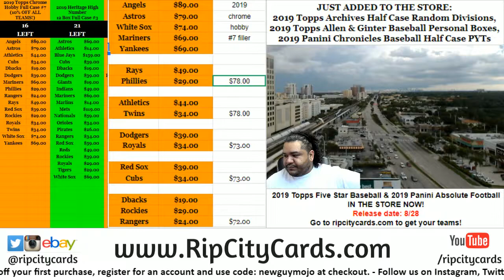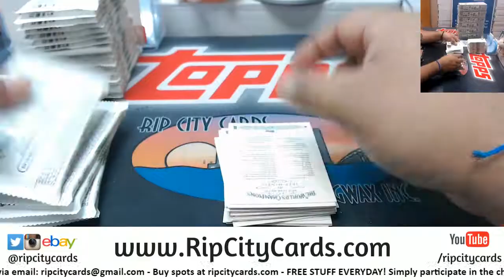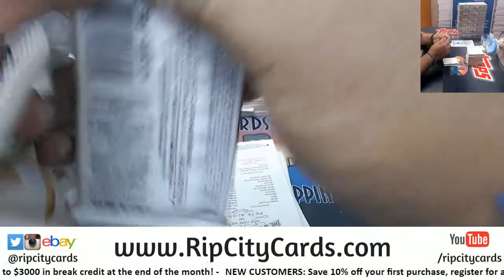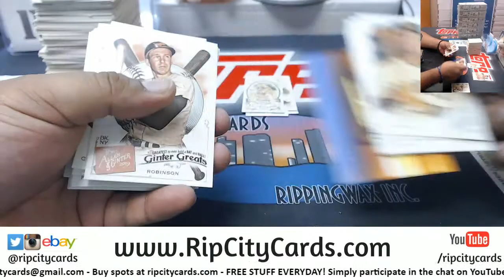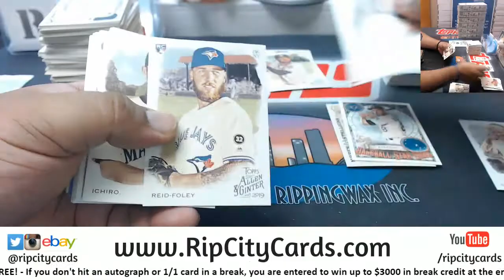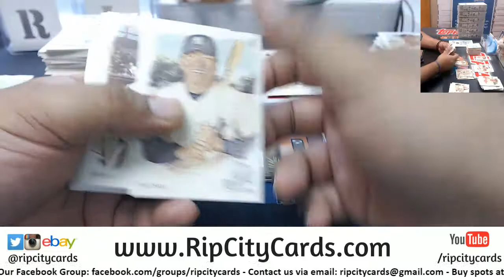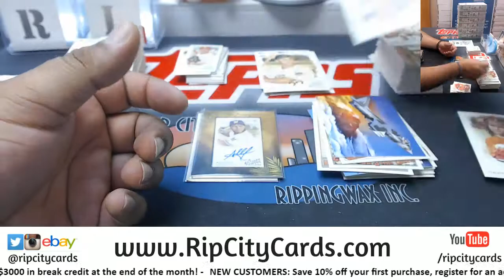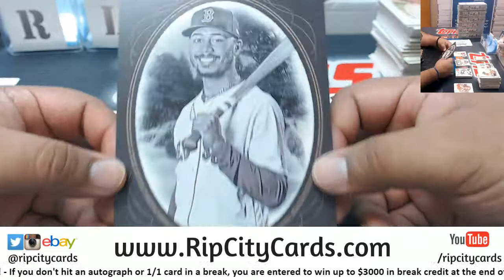2019 Allen & Ginter Baseball Personal Box William M. RCC